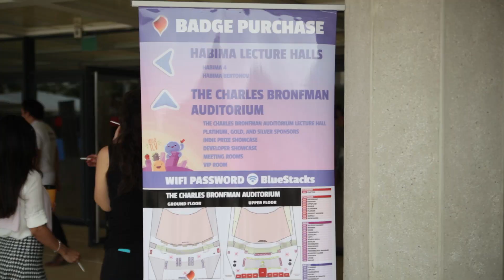Casual Connect Tel Aviv 2015 Official Video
We believe in serendipity. We believe in the power of coming up with original ideas and turning them into amazing games that are both innovative and beautiful. Join us for the largest and most prestigious global independent games showcase.

Check out a short movie from the hottest game event in Tel Aviv!
Casual Connect Tel Aviv 2015!